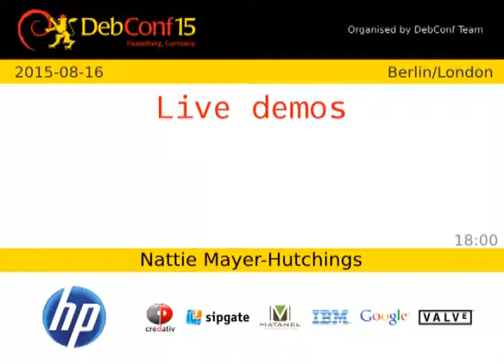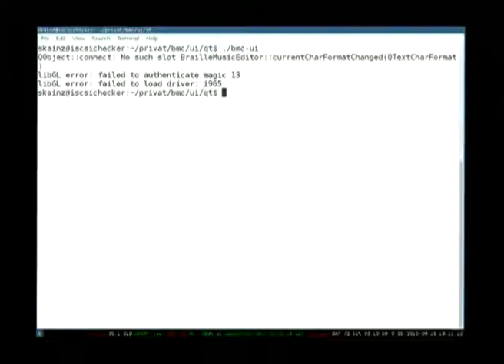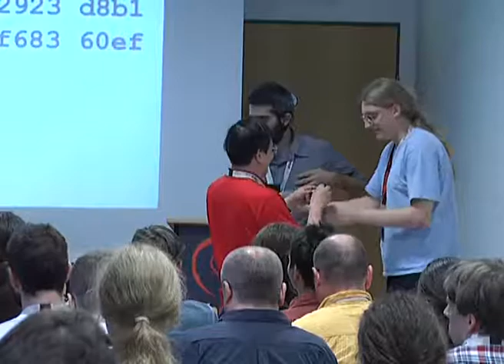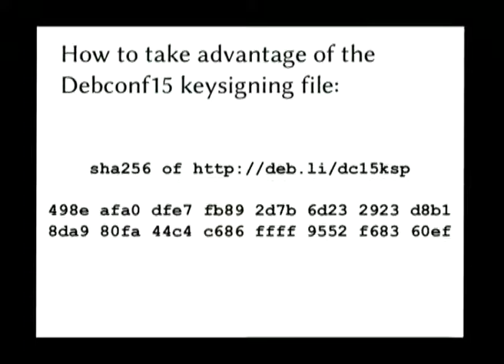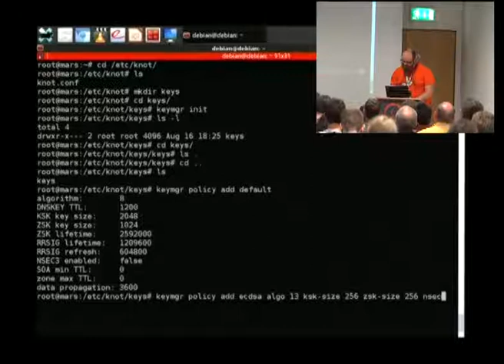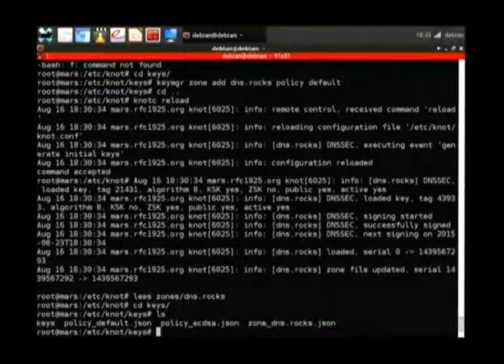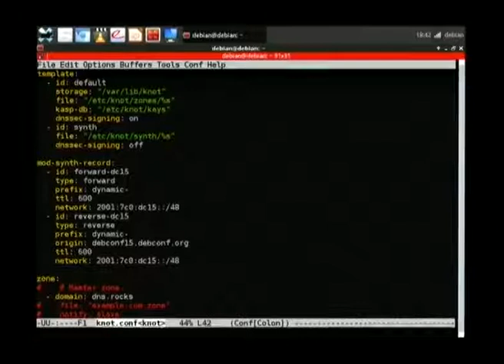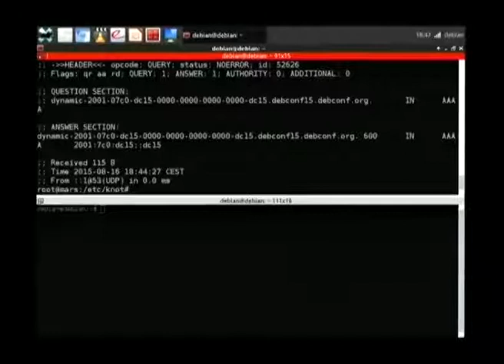Live demos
At: DebConf15

Show off your project!  NB: It will be mandatory to set up your laptop before the session, in order to assure a smooth transition between speakers.

Room: Berlin/London
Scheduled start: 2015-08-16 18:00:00